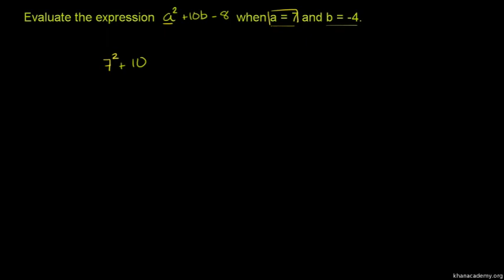Example: Evaluating expressions with 2 variables